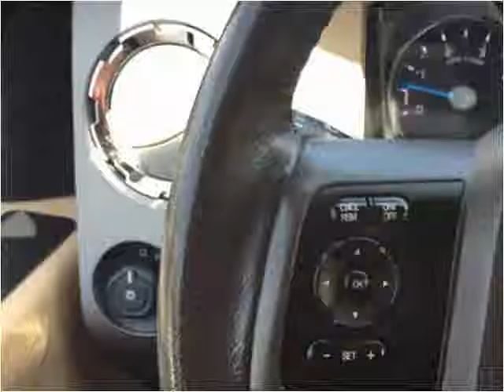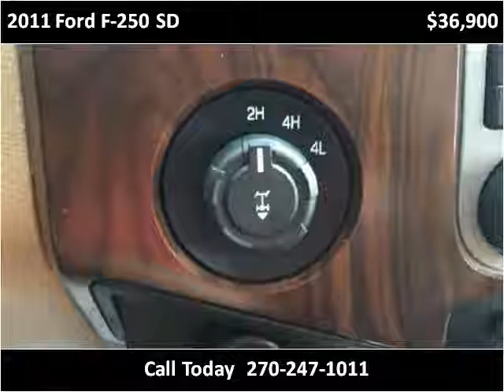2011 Ford F-250 SD Used Cars Mayfield KY